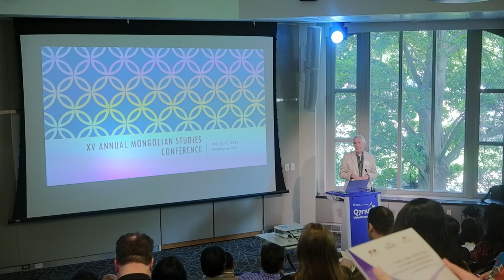The 15th IMSC - Opening Remarks - William Fitzhugh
William Fitzhugh, Director of Arctic Studies Center, NMNH Smithsonian Institution